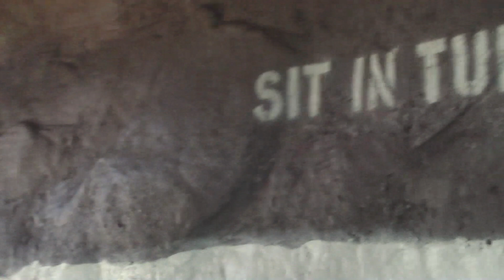Wild Waves with underwater camera part 1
Finally found a use for my under water case